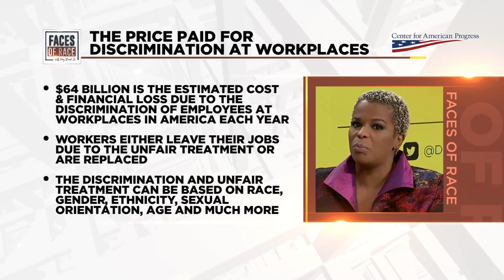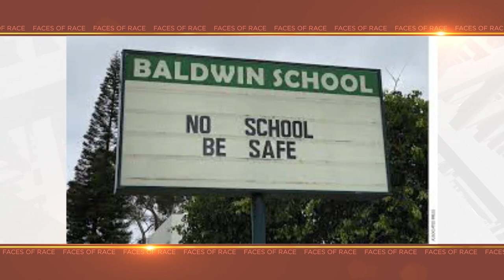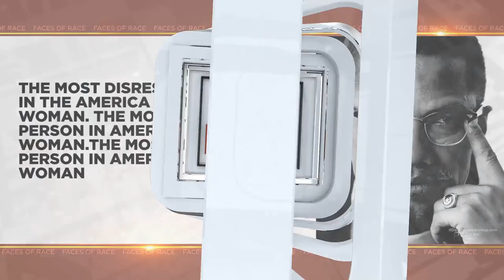Carolynn Johnson - CEO - DiversityInc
On our first episode of Faces of Race with Roy Wood Jr., we a joined by Carolynn Johnson, CEO of DiversityInc, to discuss diversity and inclusion in corporations.